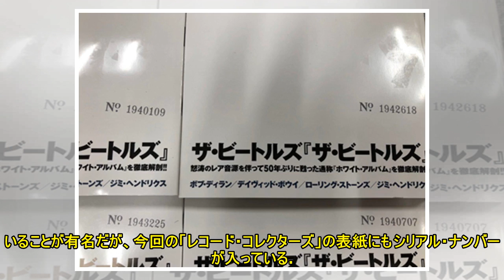THE BEATLES（ザ・ビートルズ）、『The Beatles (White Album)』を特集した本日11月15日発売「レコード・コレクターズ」12月号が話題に - TOWER RECO...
THE BEATLES（ザ・ビートルズ）、『The Beatles (White Album)』を特集した本日11月15日発売「レコード・コレクターズ」12月号が話題に - TOWER RECORDS ONLINE